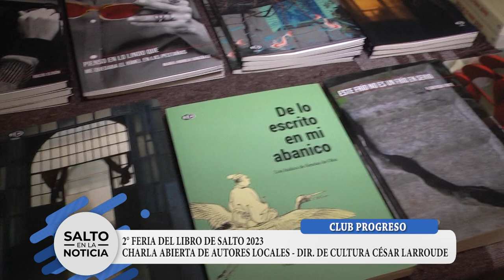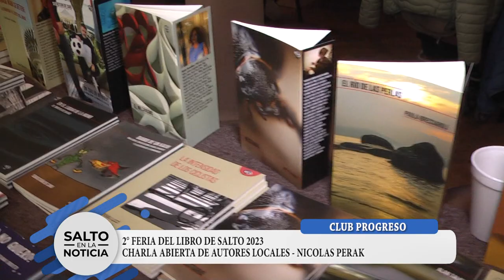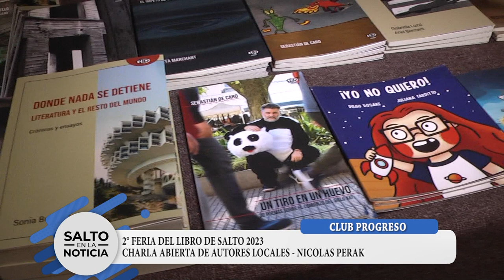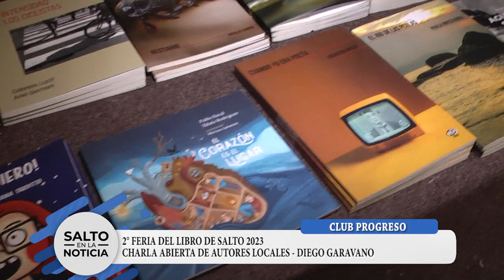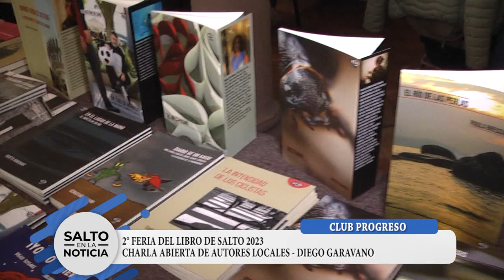FERIA DEL LIBRO CHARLA ABIERTA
SEGUNDA EDICIÓN EN SALTO DE LA FERIA DEL LIBRO